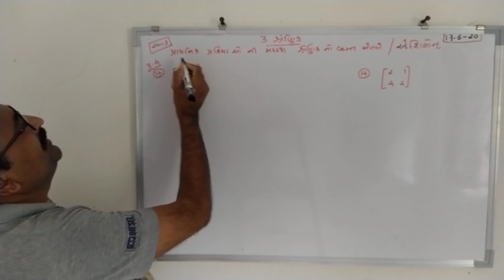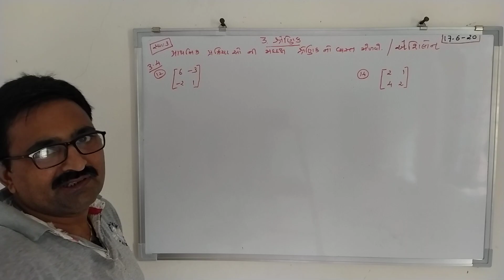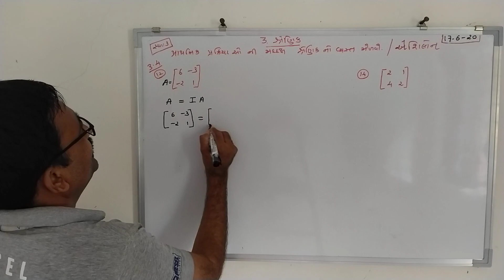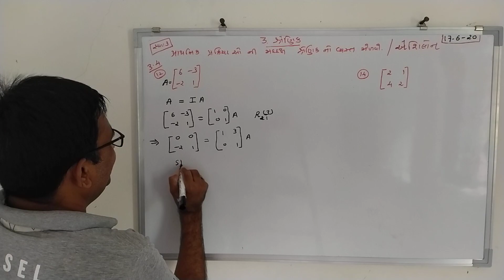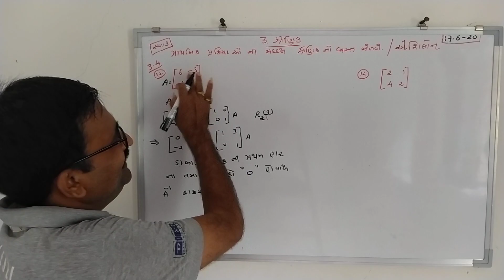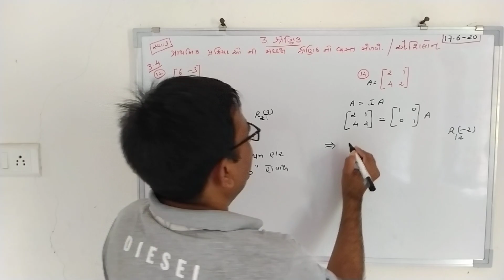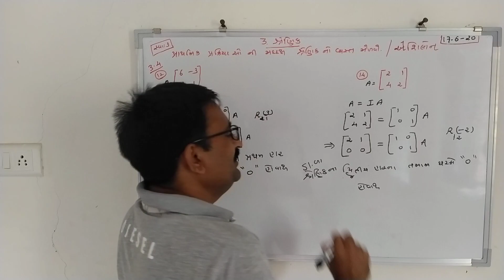શ્રેણિક(Matrices) Part 25 STD12